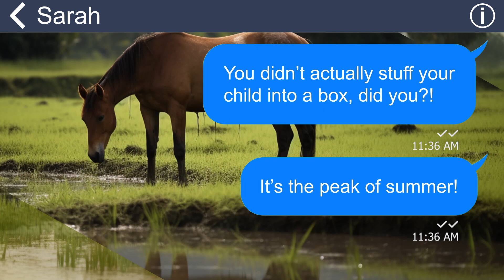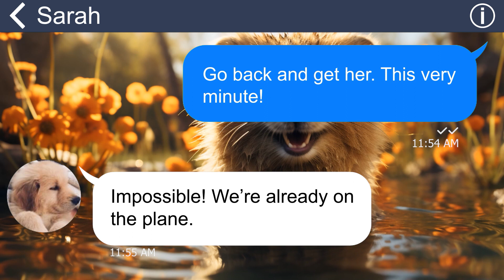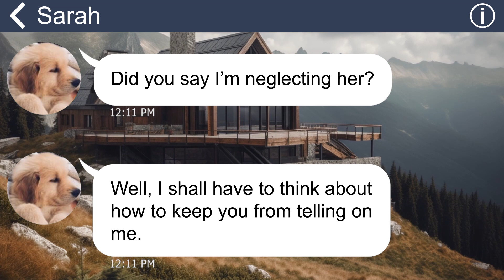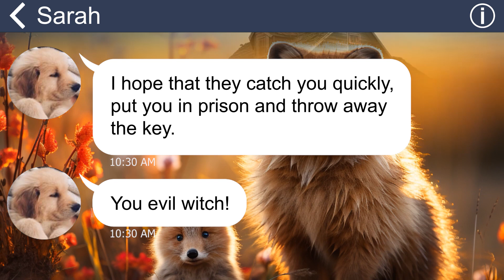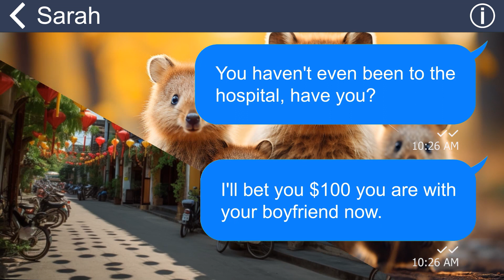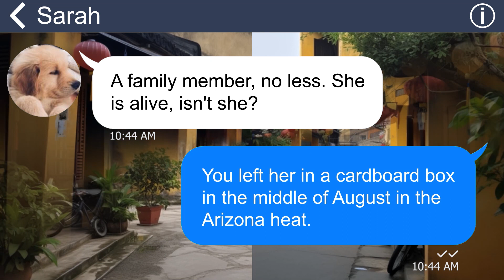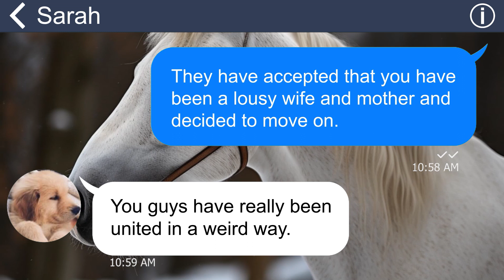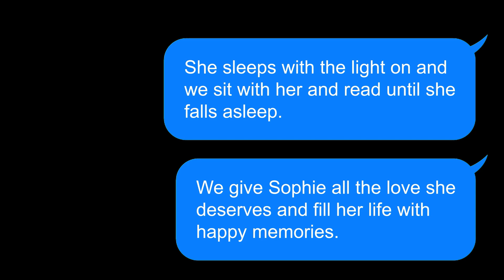[Apple] SIL stuffs her daughter into thick box in hot weather [I - the nanny save lil girl life]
[Apple] SIL stuffs her daughter into thick box in hot weather  [I - the nanny save the lil girl life]
My sister-in-law is a selfish and careless woman who has no regard for anyone but herself. She always dumps her daughter at my place without asking me first and expects me to look after her like a nanny, even though I have my own work and family to take care of. The worst thing she ever did was when she stuffed her daughter in a cardboard box, left it on my doorstep and went off to have fun with her friends.